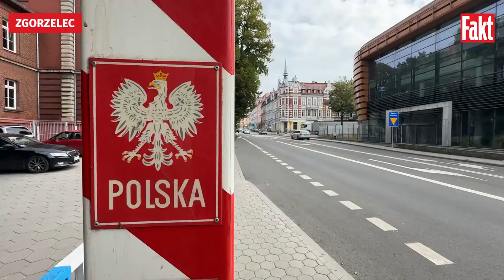NIEMCY chcą przywrócić KONTROLE GRANICZNE. Mieszkańcy mówią FAKTOWI, że przez to UCIERPIĄ | FAKT.PL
Sytuacja na granicy z Niemcami robi się coraz bardziej napięta. Kilka dni temu szefowa niemieckiego MSW ogłosiła, że chce wprowadzić kontrole na granicy z Polską i Czechami. Czy Niemcy zdecydują się na ten ruch? A jeśli tak, to w jaki sposób odbije się to na mieszkańcach przygranicznych miast? Zapytaliśmy zgorzelczan, czy obawiają się decyzji Niemiec.